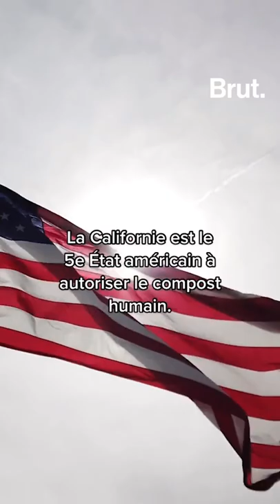Californie : le compost humain autorisé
La Californie autorise le compost humain pour permettre des enterrements plus écologiques